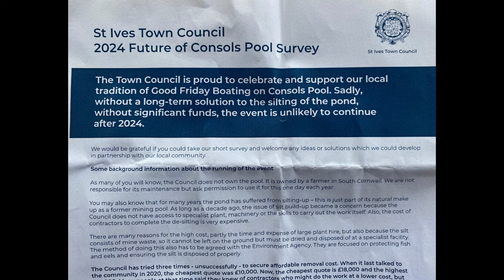GOOD FRIDAY MODEL YACHTING 2024 - AN APPEAL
One of St Ives' popular traditions is under threat. Councillor Luke Rogers highlights the issue,  which the lead article from the St Ives Times & Echo 22 March 2024 explains.

SILT LEVEL THREAT TO GOOD FRIDAY BOATING CONTINUES TO GROW

As Easter approaches the tradition of sailing model boats at Consols Pool on Good Friday will once again be in the minds of the many locals who meet there on the day. Those charged with managing the event, for those few hours once a year, face a perennial worry – silt.

Built at the end of the 19th century the pond at Consols was designed to ‘flush’ the town’s ‘loo’. Sanitation being what it was a century ago the Stennack River was the town’s open sewer. Everything, including all the domestic waste from the cottages in the valley was thrown in the stream to be washed down and out to sea. In periods of dry weather, there often was insufficient water in the river to do the job. In these circumstances, the sluice gate at Consols was opened and a flood of water would rush down the stream clearing the sewage and detritus. Much of the water that runs into the pond comes from old mine adits, drainage for the workings, and this is the source of the silt. Without, the sluice being opened on a regular basis it settles and accumulates in the pond.

With the introduction of a sewage system and refuse collections to St Ives in the 1930s there was no reason to continue flushing the river so the pond lost its original purpose and silt began to accumulate. In recent decades there have been many occasions when, by one means or another, the silt has been cleared or reduced. But it is an expensive operation with an estimated costs being in the region of £20,000. This year there is very little water above the silt level, just enough to sail model boats. As it has been doing over the last few years, St Ives Town Council has been investigating ways of clearing the silt. On the day it has also had a man in a boat to recover the model boats that get stuck at the edges of the pond or in the weeds. This year the water is too shallow and the silt too deep to risk a punt in the pond. The silt has also become a hazard, acting like quicksand.

“We have done a bit of tidying up around the edges of Consols Pool,”  Council’s Building and Facilities Manager, Paul Wood told the Facilities Committee last Thursday evening (March 14th). “We’ve decided not to put out a support boat this year. The reason for that is, we’ve been up to check the depth of the silt. We’ve actually had a man in the pool with a harness on. Basically, you get in and you can’t move. There’s no bottom. So, if you imagine you’re in a boat and you start getting these small boats and you go in, even with a lifejacket, you go under the silt and there’s nothing, the silt is so high. So we’ve decided, health and safety wise, not to put our boat in,” he added.

“We are going to take some long poles and we’ll do what we can with long poles.” He added that if boats could not be recovered with long poles at the event there was a safe method of recovering them later.

The Town Council will also be at Consols Pool on Good Friday, leafletting the public to ascertain if some volunteer support is available to help with the silt problem and the event in future years: “It would be encouraging if as many councillors as possible could get along to talk to people who are passionate about the event, engage with them and talk about their ideas and what the future of the event might be,” said St Ives Town Clerk, Lou Dwelly.  She added that there had been ‘quite a positive meeting’ with the Environment Agency. “I think it is worth another go at writing to the Environment Agency. It may be that the functional importance of that pool may be getting to a point where they might be thinking of doing something. Although I don’t think that will be any time soon.”